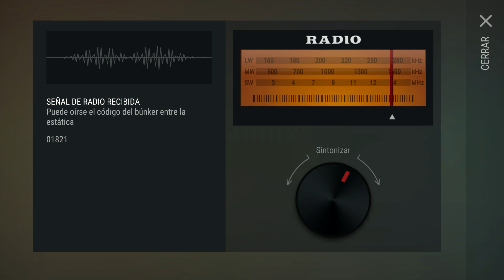GASTO DEMASIADO C-4 EN ESTE SAQUEO (KENNY) | LAST DAY ON EARTH: SURVIVAL | [El Chicha]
Hay ocasiones en las que hay que saber cuando no gastar más c-4, pero ésta no ha sido una de ellas...

¡¡¡Muchas gracias!!!